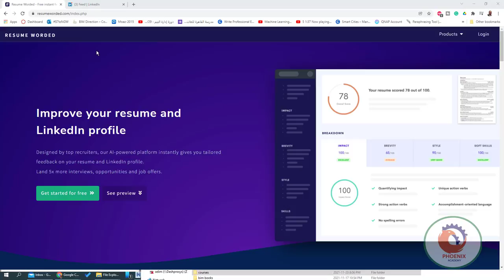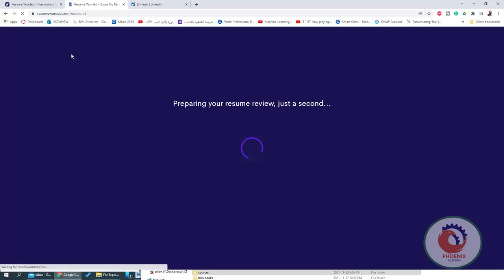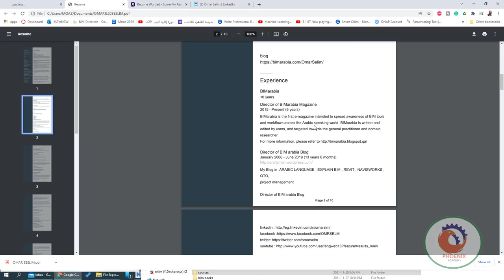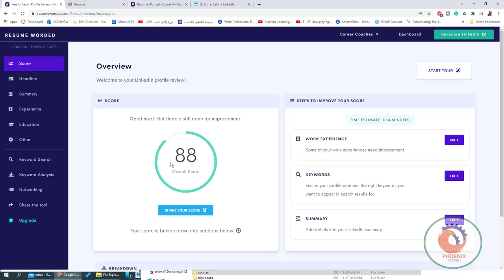resumeworded تحسين السيفي و تقييمه